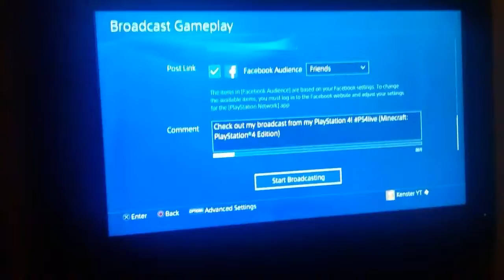Sub to our collab channel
PS . PLEASE don't hate on any of my YouTube videos I upload

If you want to send me fan mail at hedgesville Wva 2542

Or send me fan mail at